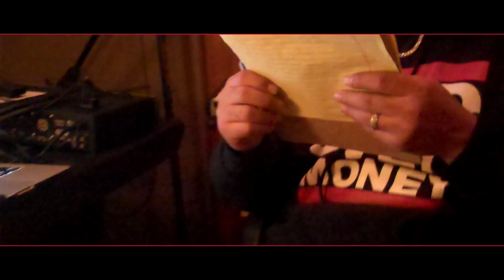Really! Christians GET LOW???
Willie & Bizzle on tour touching lives for the Kingdom od God. God Over Money/YFS tour wants to come to your city.